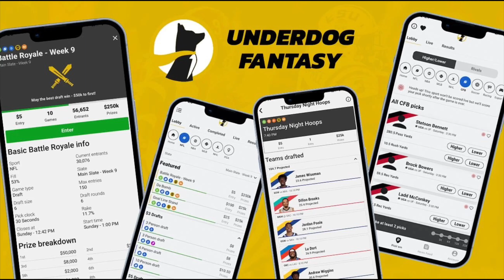CHASE BROWN Player Profile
TFG discusses Chase Brown and his fantasy football outlook.

Badges earned:
🐸- LEAP FROG BADGE:  Highest vertical in the rookie class at his position (At combine)
🎳- POTENTIAL WORK HORSE BADGE:  Size + Speed + high dominator rating
🏋️‍♀️- GYM RAT: Most bench reps (At combine)